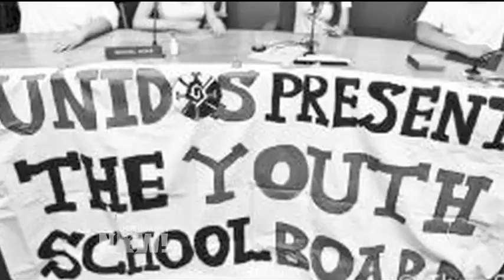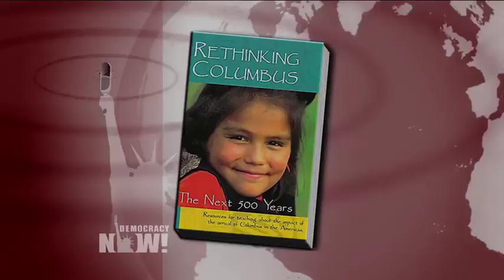In Precedent-Setting Trial, Lawyers Say Arizona's Ethnic Studies Ban is Discriminatory & Illegal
- We go to Arizona, where a hearing is underway that will decide whether a ban on ethnic studies which eliminated the Mexican-American studies program in Tucson schools is unconstitutional. In 2010, Arizona passed a controversial law banning the teaching of any class designed for a particular ethnic group that would "promote resentment toward a race or class of people." Following the passage of the bill, then-Arizona Superintendent of Public Instruction John Huppenthal ruled in 2011 that the Mexican-American studies program violated the state law, despite an independent auditor’s finding showing otherwise. The Tucson Unified School District ultimately suspended the acclaimed Mexican-American studies program in 2012 under the threat of losing up to $14 million of funding if they allowed it to continue. We are joined by Richard Martinez, one of the attorneys representing the families challenging the law.